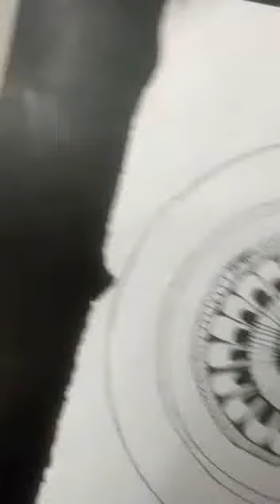How to draw Mandala Art drawing simple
background music